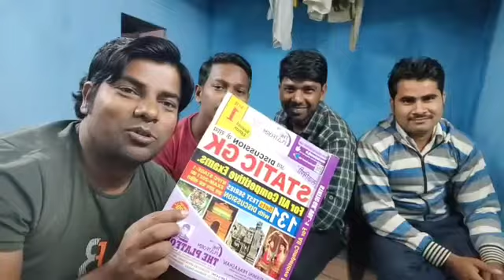Group Discussion for NTPC CBT-2 & Group-D||Vikram Tutorial BD YouTube Channel देखते रहिए सीखते रहिए